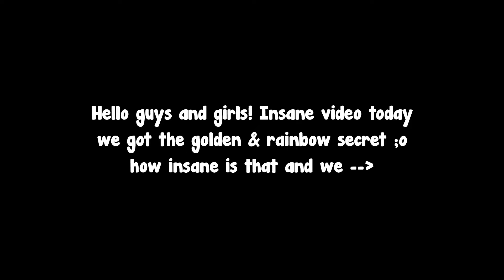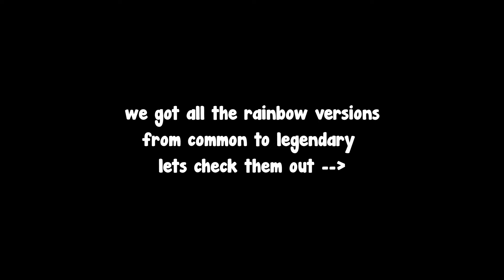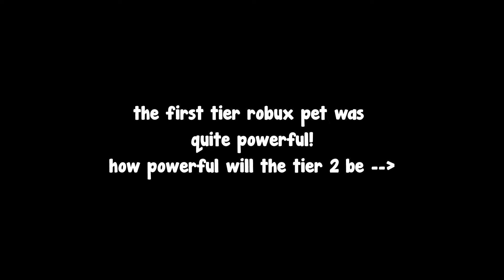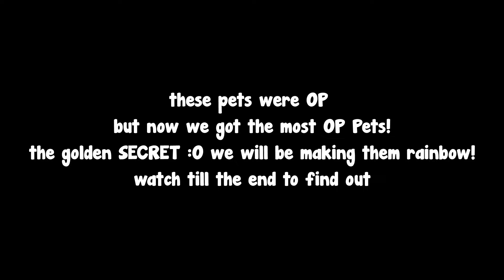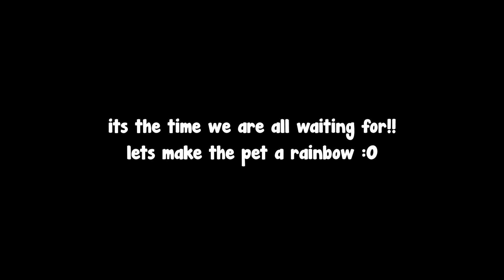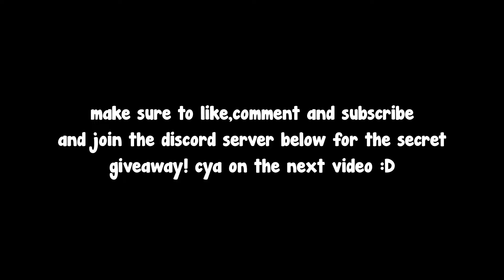GOT New RAINBOW & GOLDEN Ice Leviathan SECRET! Only 1 Exists? - Clicker Simulator Roblox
Insane update and we got both golden and made it into a rainbow secret this was a very grindy update but we became a master!